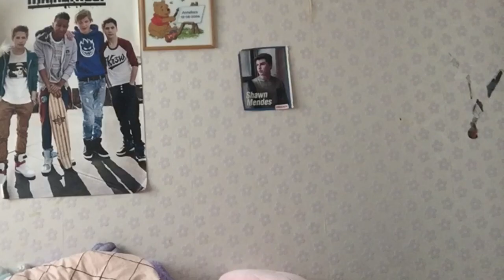being productive and cleaning my room- zoowtjuh